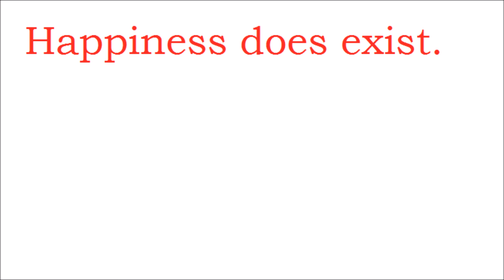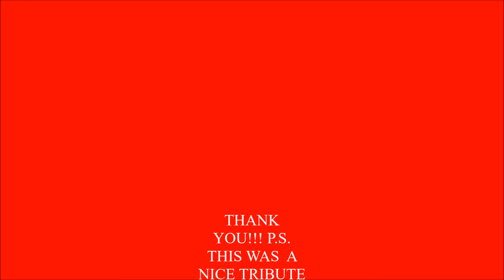OFAF: A DAY TO REMEMBER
I'm always happy when I'm with them.